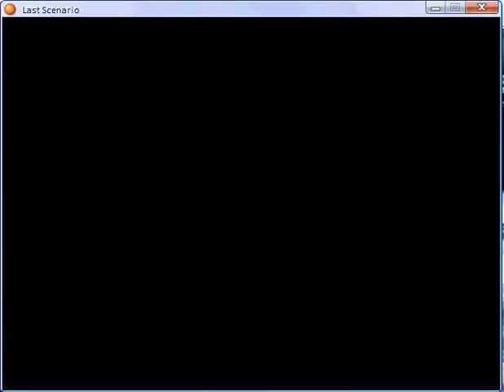Last scenario part 372.flv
Black Mausoleum part 5